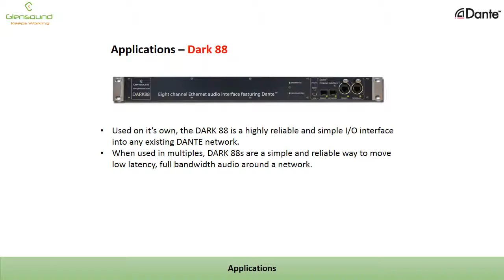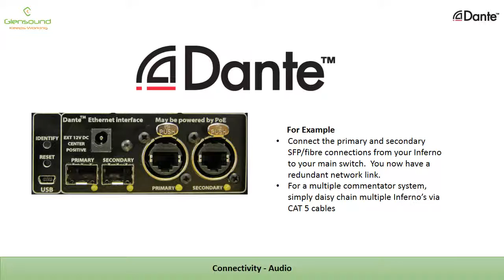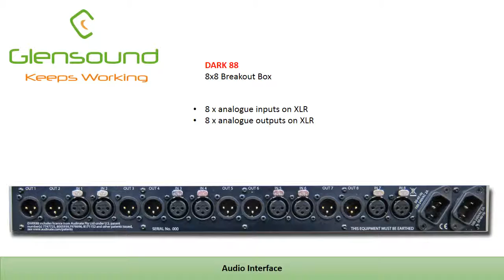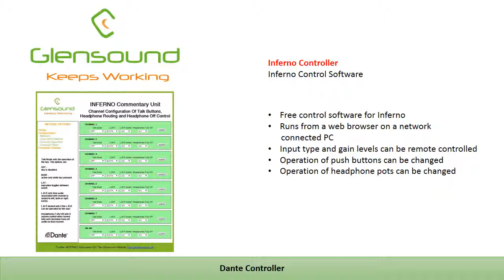Overview Of Glensound Dante Network Audio Units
A Powerpoint showing the key points of the Inferno Commentators Unit and the Dark 88 I/O Dante network audio systems.